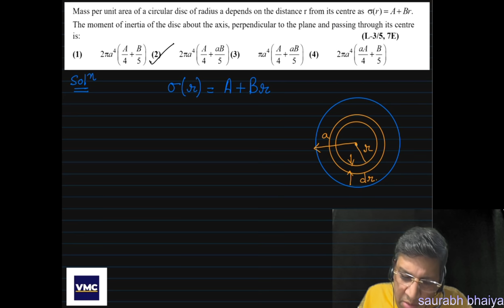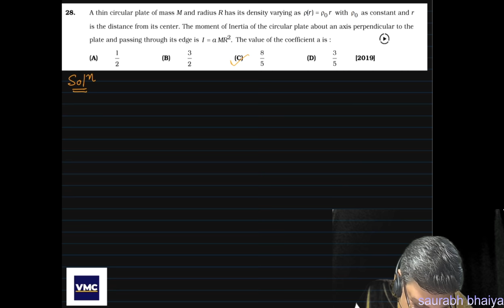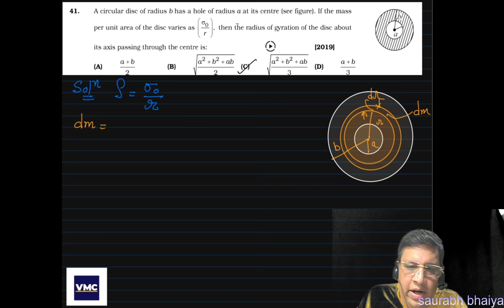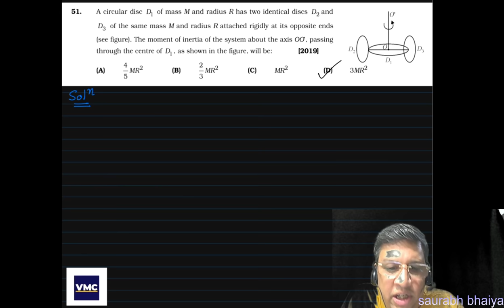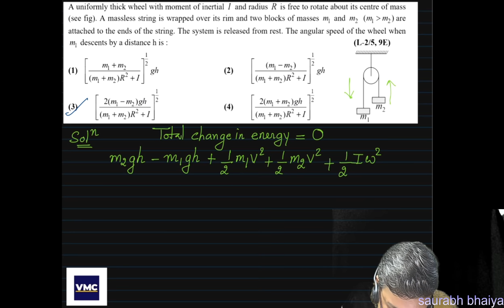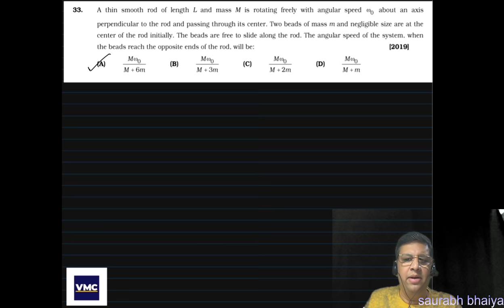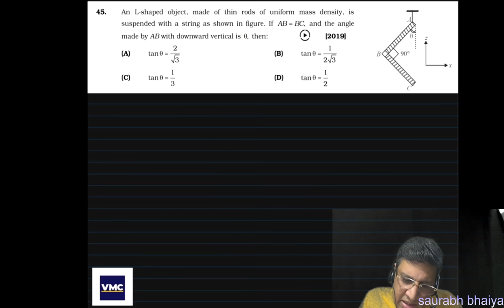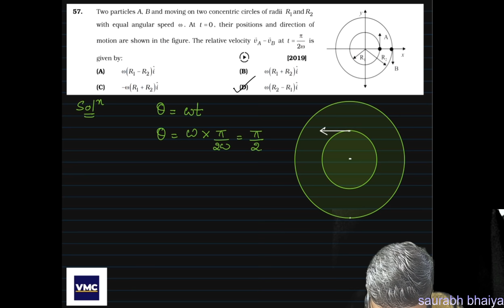Revise Rotation in two hours for JEE Main | Get full marks | Vidyamandir Classes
JEE Main 2020 - Revision course - Live Webinar 20 - Physics - Rotation is the twentieth Live webinar in the JEE Main 2020 - Revision course by VMC which has been made FREE for everyone. This is being done to ensure that all aspirants of JEE Main 2020 can benefit in this tough pandemic time from their home.